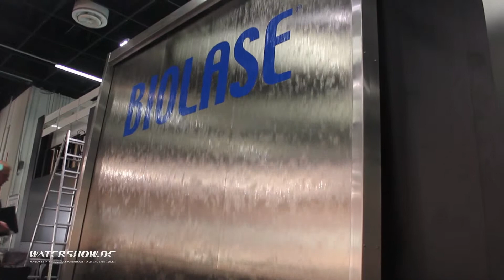2HE Wasserablaufwand Biolase2013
2HE Wasserablaufwand Edelstahl
2HE Waterslide stainless steel